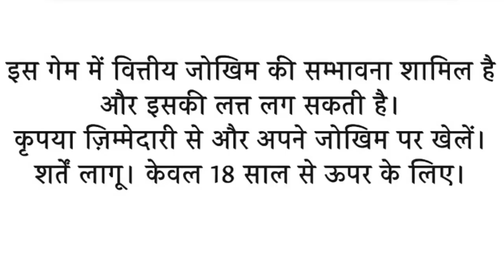Enjoy game play dragon vs tiger game play today rummy 2022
This channel is technology and game Related Channel we upload regular tech and gaming videos in this channel in Hindi

2nd App ( Rummy apna).

**Best Rummy app new..

3rd App ( World trip) without Investment
   Refer code= 510623

4th App spaarks Link download..

Refer code.  DHMUKR

5th teen paati fantasy..

JOIN Our Telegram For More Earning